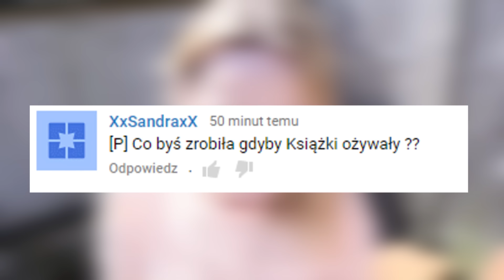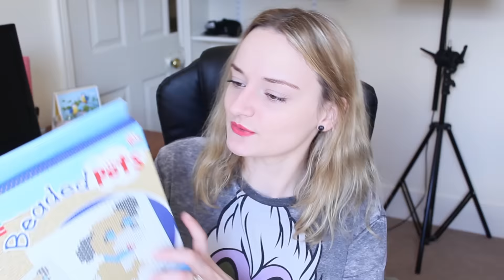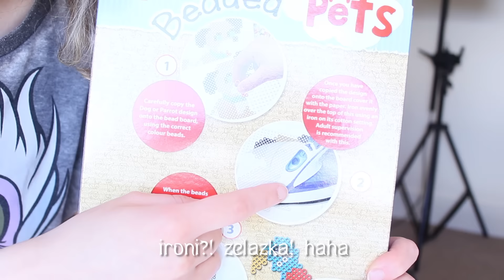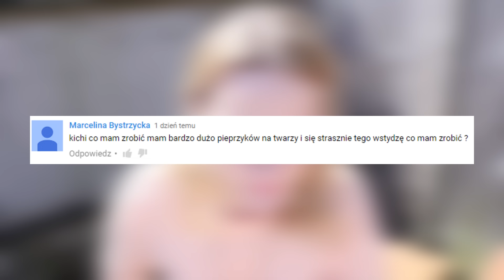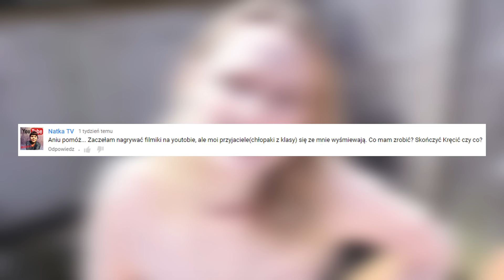Fanmail #8 POZYTYWNY BAŁAGAN [ENG/PL]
To już 8 odcinek Pozytywnego Bałaganu!
Tym razem otwieram listy od Was i uwaga! mówię po angielsku!

Witaj na moim abstrakcyjnym kanale! Mam na imię Ania, mam 23 lata i działam na youtubie od 5 lat. Na moim kanale znajdziesz różnorodne filmiki od serii mojego programu "Pozytywny Bałagan" , testy Pinterest, DIY i haule z kawałami. Mam wielu stałych widzów, z którymi mam dobry kontakt - może chcesz do nich dołączyć?:)

Anna Dudzik
skryt. pocz. 55
43-385 Jasienica

Fantasy - Alexander Bergil